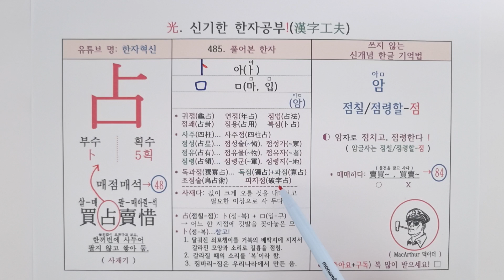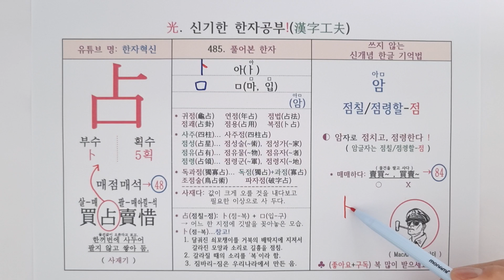485.점칠(점령할) 점. 신개념 한자 소리로 외우는 특별한 방법(매점매석, 48, 매매, 84, 암, 맥아더장군, 스타, 파자점, 조점술, 점성술, 독과점, 사재기)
중국어 한자 병음: 占[ zhàn ] ■ 일본어: 占(음독: せん 훈독: うらなう, しめる)